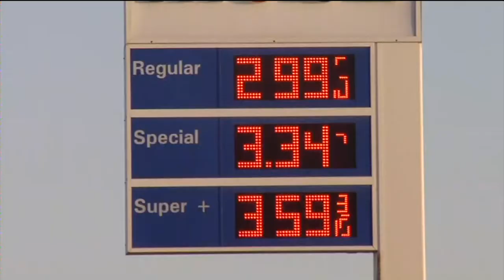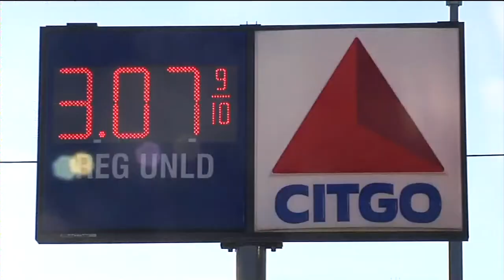Drop in gas price gift for holiday season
Gas prices are dropping below three dollars a gallon in some parts of
the state.